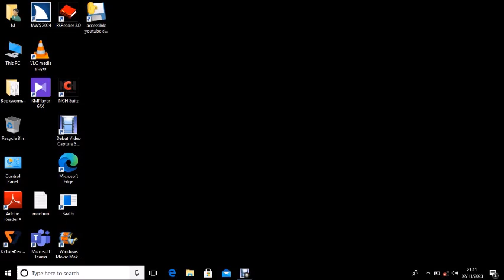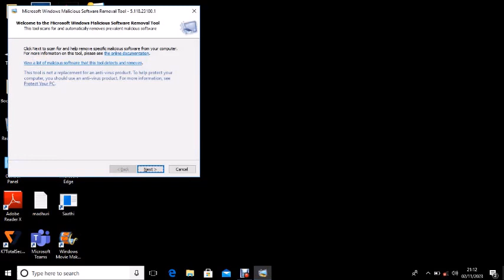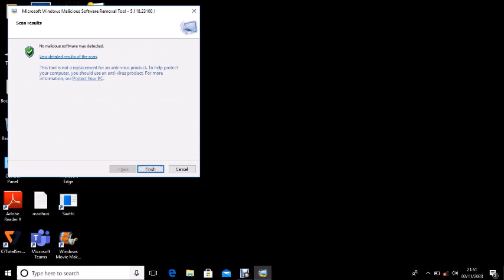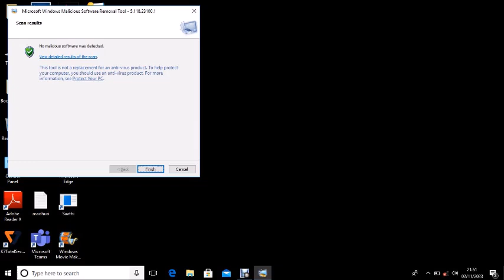"Permanently Remove Malware and Speed Up Your PC with a Screen Reader" techaccessibilitymaster"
Malware Removal
PC Security
Screen Reader Accessibility
Computer Speed Optimization
Tech Tutorial
Digital Security

Welcome to our YouTube tutorial where we unveil the secrets to making your computer malware-free and faster with the assistance of a screen reader. If you've ever felt overwhelmed by the idea of dealing with malicious software or wondered how to optimize your PC's performance, this video is your answer. We'll guide you through a user-friendly, accessible approach to permanently removing malware from your computer, ensuring a secure digital environment. Additionally, we'll share expert tips and techniques to boost your PC's speed, making your daily tasks smoother and more efficient.  No matter your level of tech expertise, this video is designed to empower everyone. Join us on this journey to transform your computer into a secure and swift machine using the magic of screen readers. Say goodbye to malware troubles and hello to a faster, smoother digital experience. Watch now and take control of your technology

Accessible Technology
Screen Reader Software
Virus Removal
Performance Enhancement
Computer Maintenance
Screen Reader Tips
Speed Up Your PC
Accessibility Tools
Secure Your Computer
Malware Protection
Screen Reader Techniques
Computer Clean-up